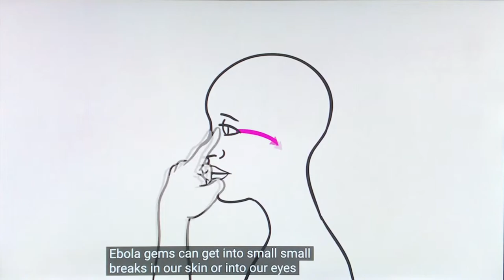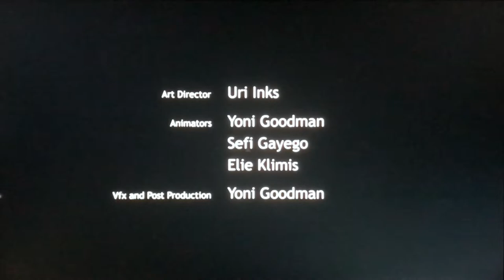In This World To Day. part two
Ebola, also known as Ebola virus disease (EVD) and Ebola hemorrhagic fever (EHF), is a viral hemorrhagic fever in humans and other primates, caused by ebolaviruses. Symptoms typically start anywhere between two days and three weeks after becoming infected with the virus. The first symptoms are usually fever, sore throat, muscle pain, and headaches. These are usually followed by vomiting, diarrhoea, rash and decreased liver and kidney function, at which point, some people begin to bleed both internally and externally. The disease kills between 25% and 90% of those infected—about 50% on average.  Death is often due to shock from fluid loss, and typically occurs between six and 16 days after the first symptoms appear.

The virus spreads through direct contact with body fluids, such as blood from infected humans or other animals, or from contact with items that have recently been contaminated with infected body fluids.  There have been no documented cases, either in nature or under laboratory conditions, of the disease spreading through the air between humans or other primates. After a person recovers from Ebola, their semen or breast milk may continue to carry the virus for anywhere between several weeks to several months. Fruit bats are believed to be the normal carrier in nature; they are able to spread the virus without being affected by it. The symptoms of Ebola may resemble those of several other diseases, including malaria, cholera, typhoid fever, meningitis and other viral hemorrhagic fevers. Diagnosis is confirmed by testing blood samples for the presence of viral RNA, viral antibodies or the virus itself.
Control of outbreaks requires coordinated medical services and community engagement,  including rapid detection, contact tracing of those exposed, quick access to laboratory services, care for those infected, and proper disposal of the dead through cremation or burial. Samples of body fluids and tissues from people with the disease should be handled with extreme caution. Prevention measures include wearing proper protective clothing and washing hands when around a person with the disease, and limiting the spread of the disease from infected animals to humans—by wearing protective clothing while handling potentially infected bushmeat, and by cooking bushmeat thoroughly before eating it. An Ebola vaccine was approved in the United States in December 2019. While there is no approved treatment for Ebola as of 2019, two treatments (atoltivimab/maftivimab/odesivimab and ansuvimab) are associated with improved outcomes. Supportive efforts also improve outcomes. These include oral rehydration therapy (drinking slightly sweetened and salty water) or giving intravenous fluids, and treating symptoms. In October 2020, Atoltivimab/maftivimab/odesivimab (Inmazeb) was approved for medical use in the United States to treat the disease caused by Zaire ebolavirus.
The disease was first identified in 1976, in two simultaneous outbreaks: one in Nzara (a town in South Sudan) and the other in Yambuku (Democratic Republic of the Congo), a village near the Ebola River, from which the disease takes its name. Ebola outbreaks occur intermittently in tropical regions of sub-Saharan Africa.  Between 1976 and 2012, according to the World Health Organization, there were 24 outbreaks of Ebola resulting in a total of 2,387 cases, and 1,590 deaths. The largest Ebola outbreak to date was an epidemic in West Africa from December 2013 to January 2016, with 28,646 cases and 11,323 deaths. On 29 March 2016, it was declared to no longer be an emergency. Other outbreaks in Africa began in the Democratic Republic of the Congo in May 2017, and 2018. In July 2019, the World Health Organization declared the Congo Ebola outbreak a world health emergency.

Specialty
Infectious disease
Symptoms
Fever, sore throat, muscular pain, headaches, diarrhoea, bleeding
Complications
shock from fluid loss
Usual onset
Two days to three weeks post exposure
Causes
Ebolaviruses spread by direct contact
Diagnostic method
Finding the virus, viral RNA, or antibodies in blood
Differential diagnosis
Malaria, cholera, typhoid fever, meningitis, other viral haemorrhagic fevers
Prevention
Coordinated medical services, careful handling of bushmeat
Treatment
Supportive care
Medication
Atoltivimab/maftivimab/odesivimab (Inmazeb)
Prognosis
25–90% mortality

Bohren & der Club of Gore

is a German ambient/jazz band from Nordrhein-Westfalen, Germany.

Black Earth is the fourth album by the jazz/ambient band Bohren & der Club of Gore. Black Earth was re-released on the American label Ipecac Recordings in 2004, increasing the band's exposure in the United States. The record has been re-released in 2016 by PIAS Recordings.